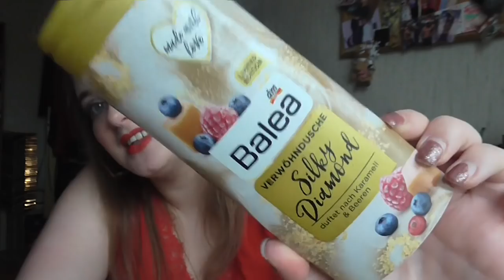[Sammlung] Duschgel, Duschschaum & Peelings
shayflening

shayflening

Lippen: Loreal I Don´t
Mascara: Essence Volume Lash Primer & By Terry Mascara
Augen: Mac Paint Pot Painterly / Loreal Lidschatten Smoky 305 / The Balm Nude Palette / Make up Factory Calligraphic Eye Liner / NYX Jumbo Eye Pencil 601 Black Bean / Make Up Factory Eyebrow Lifting Stick
Augenbraun: Lancome Brow Shaping Powdery Pencil 02 Dark Blonde / Mac Fluidline Brow Gelcreme Deep Dark Brunette / Misslyn Friends Forever Augenbraun Gel
Oberteil: New Yorker
Nagellack: Sleek Flammable & Anny 154 be a girlboss!
Ohrringe: Pimkie
Kette: Von meiner Mom ♥